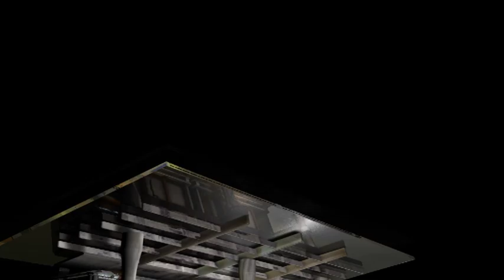Make My House Friendly (Title Design)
3 week project based around title deign - topic 'Sustainable Architecture'. Two of those weeks were devoted to production (first week idea development). Original animation was to be placed on live action footage using bojou. However, time constraints meant the final product was rushed and renders low quality etc. Enjoy anyway :D

Produced By Christian Kolodziejski & Emily Kate Wallis